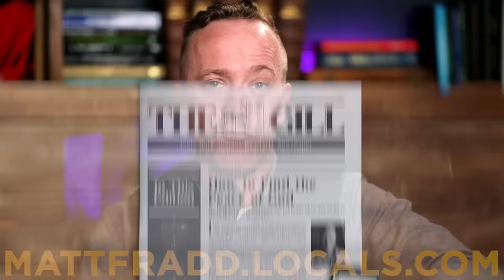Campus Activism, Gen Z, and Locals w/ Isabel Brown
Isabel Brown is a full-time streamer, independent content creator, and author.  Matt Fradd and Isabel talk about doing campus activism in the heyday of the Free Speech movement, Generation Z's rebellion, the differences between men and women, and Locals.

Chapters:
00:00 Intro
1:52 Content Creators
9:52 Freedom Of Speech
26:21 Conservative Christianity
32:40 Gen Z
39:00 Offramp
50:00 More People Converting
51:08 Struggle W/ Posting?
55:50 Treating People W/ Charity
1:04:50 The Difference Between Men & Women
1:26:15 Coming Out Catholic
1:41:00 Going Independent
1:51:50 Rumble Vs. Youtube